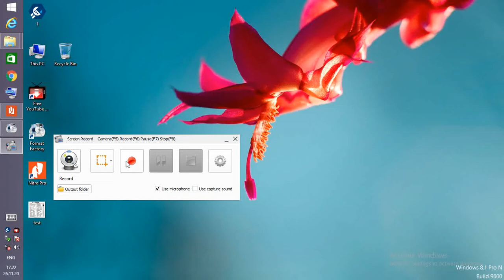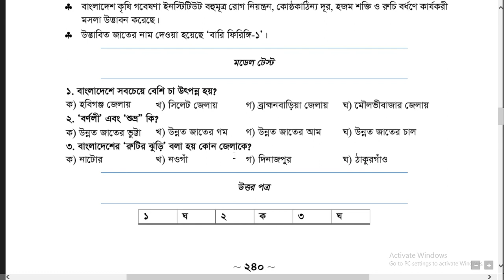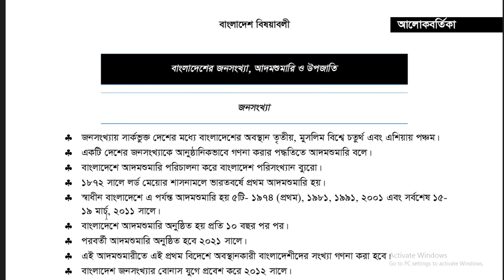MCQ-10 Bangladesh এর অংশ